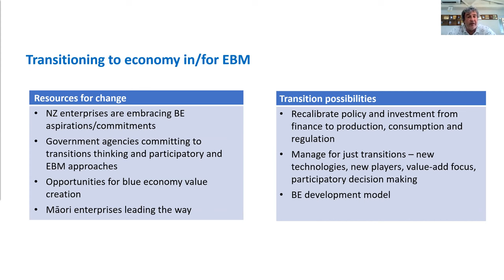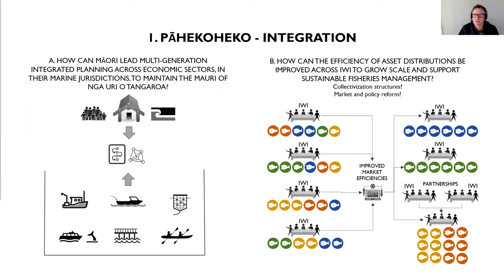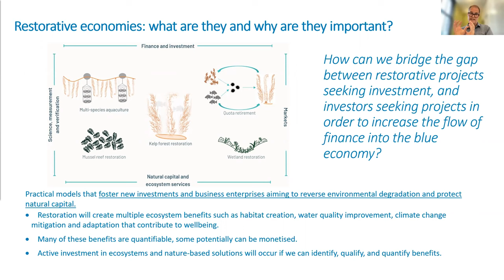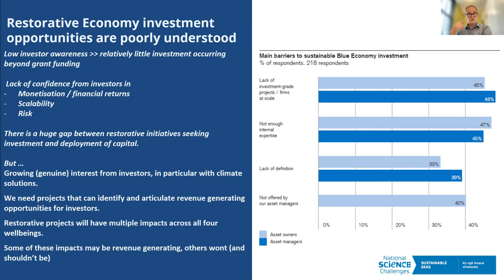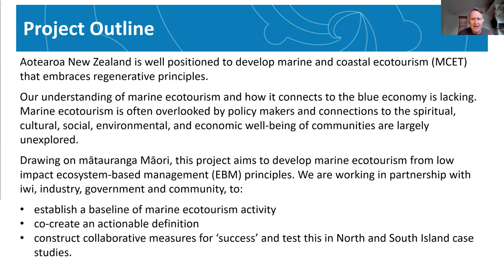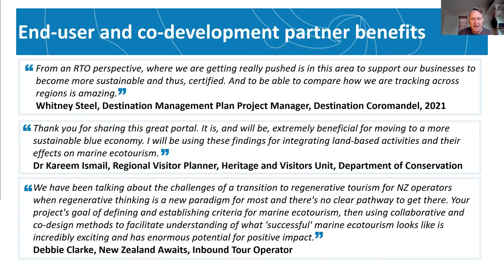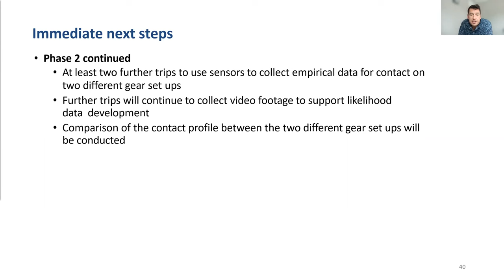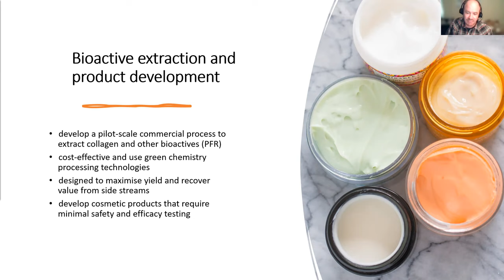Webinar: Blue Economy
We define a blue economy as consisting of activities that create economic value and contribute positively to social, cultural and ecological well-being. We have funded research projects that aim to stimulate blue economy activities across existing and emerging economic sectors in Aotearoa New Zealand.

This webinar presented a selection of these research projects. Project leaders outlined aims and objectives, progress, and pathways to impact.